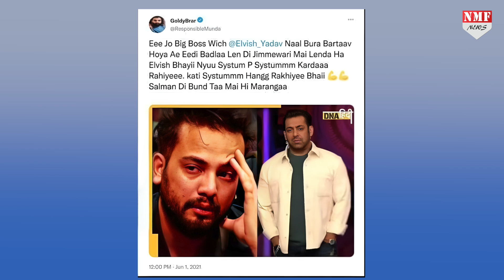BB OTT में Elvish Yadav को रूलाने वाले Salman Khan को Goldy Brar ने दे डाली धमकी!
बिग बॉस ओटीटी 2 में जबसे youtuber elvish यादव की एंट्री हुई है, तभी से उन्होंने शो का system हिलाया हुआ है, elvish यादव को दर्शकों की तरफ से जमकर सपोर्ट मिल रहा है, लेकिन हाल ही में सलमान खान ने शो में elvish से पंगा ले लिया था,

Producer- Prashant